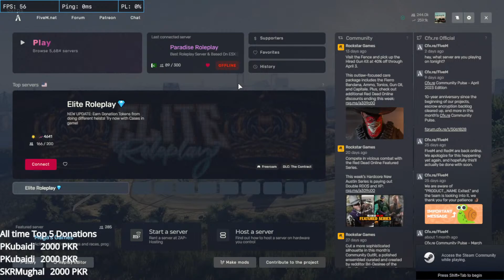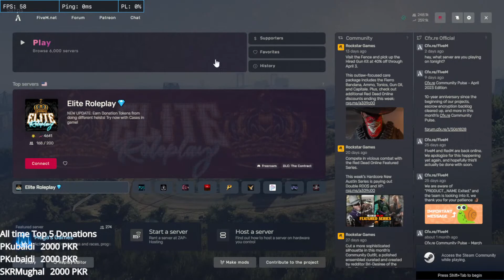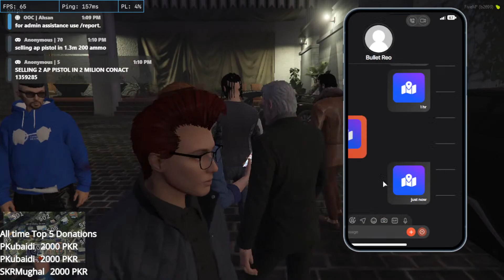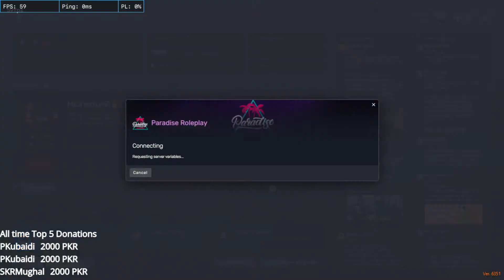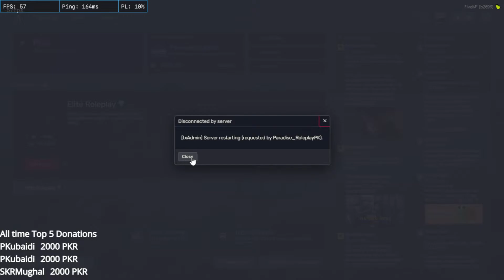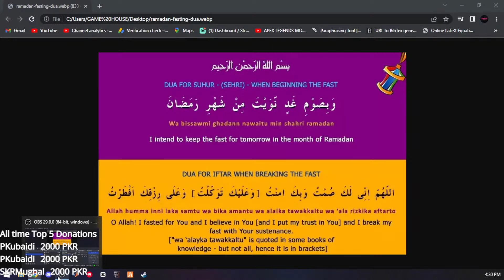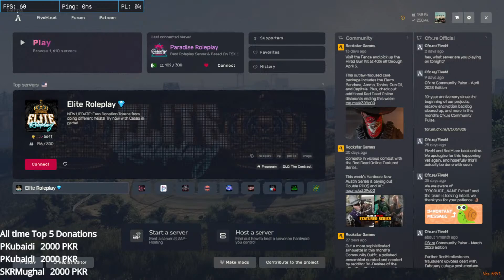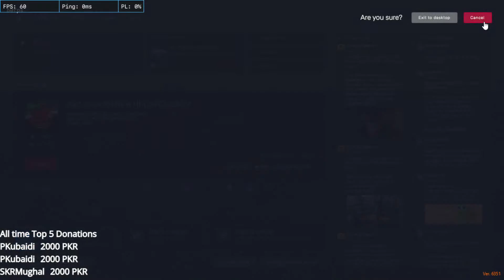RIP IDA Scammers||IDA Scammer story in GTA|| GTA FIVE ROLE PLAY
♥️In Game Name ►  么DSツMariã
♥️In Game Character ID ► 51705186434
♥️Our Clan ►  么DSツCLAN ( Death Squad )